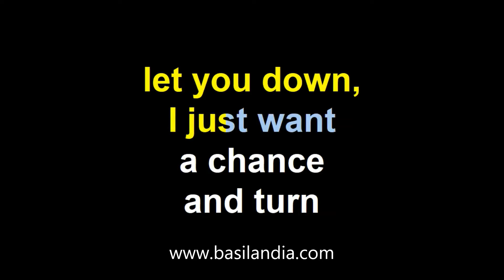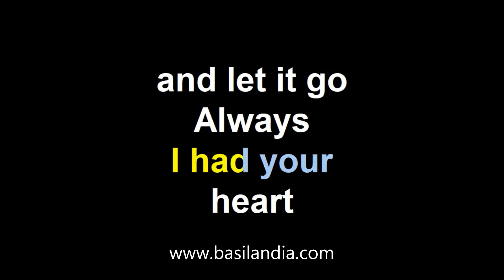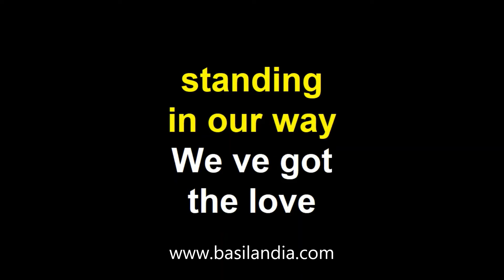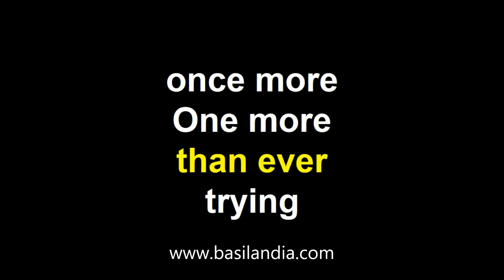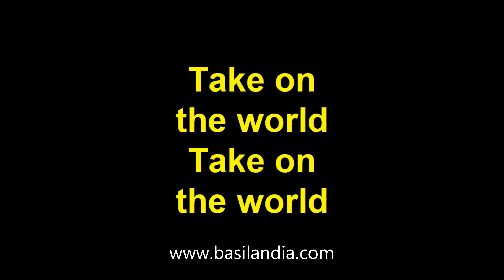Spandau Ballet Once more karaoke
Brano che da il titolo al settimo album del gruppo degli Spandau Ballet. Brano che segna la reunion del gruppo del 2009. La versione completa del brano karaoke è disponibile su insieme a tantissime altre basi musicali, se non trovate la vostra base preferita saremo lieti di realizzarvela.